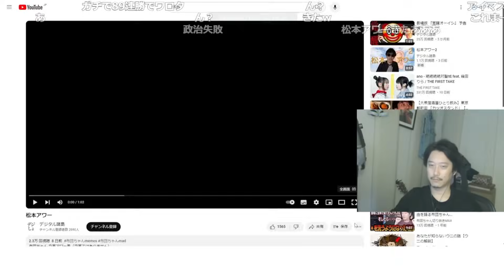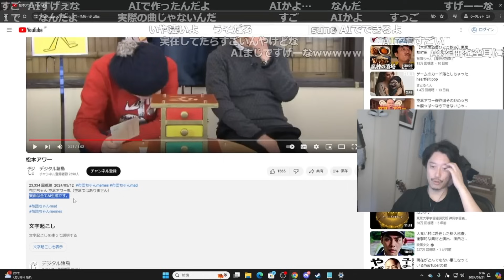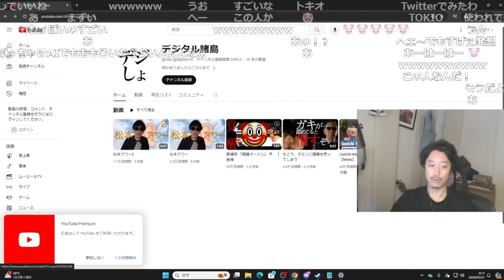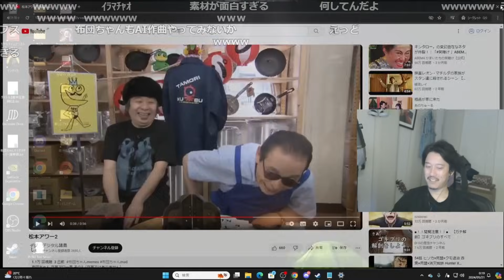AI曲を利用した『松本アワー』を見て笑う布団ちゃん【2024/5/20】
【元動画】今日はさ、茶割でも飲んで寝べーよ